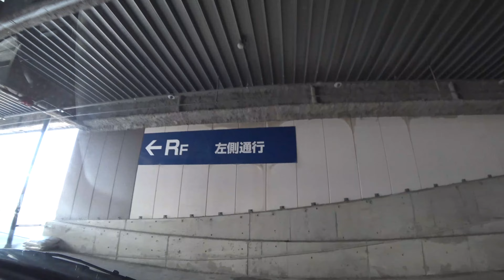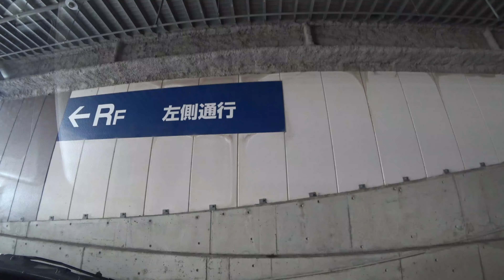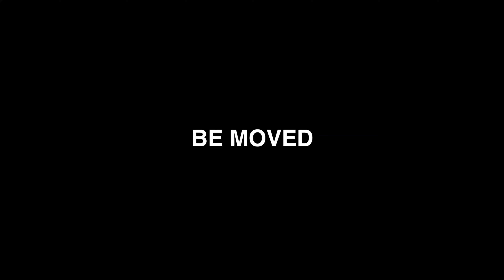【4K】イオンモール草津 屋上立体駐車場